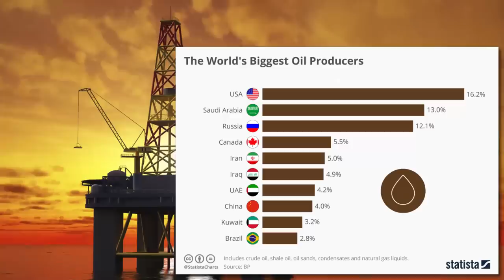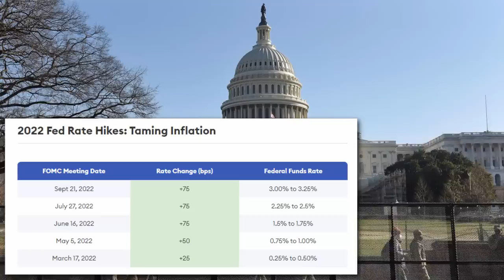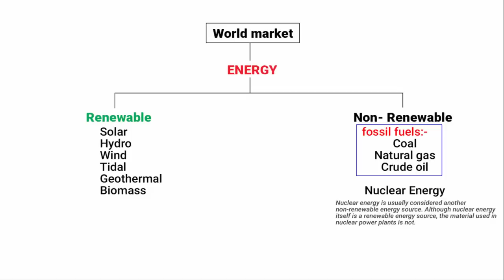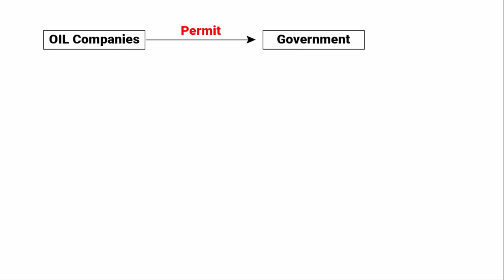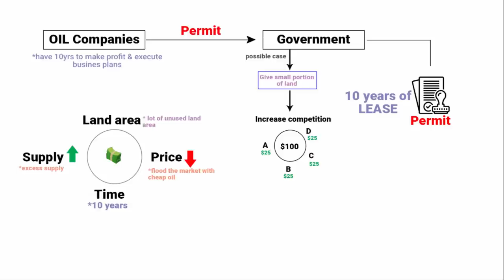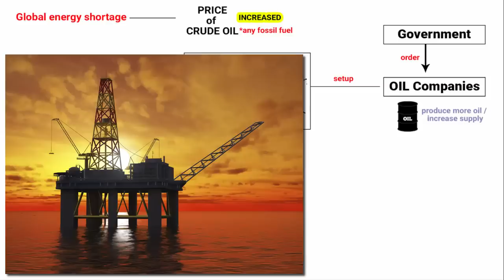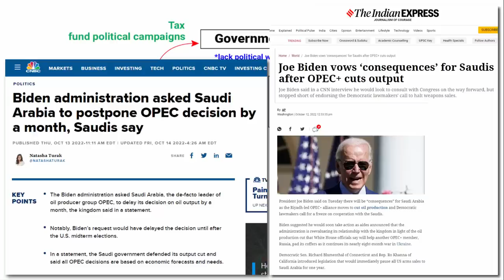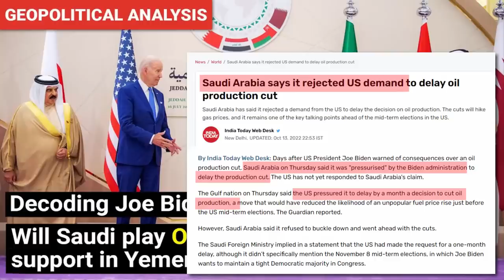Why US cannot produce more oil | Saudi OPEC hikes oil price for US buyers | Geopolitics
In this video we'll learn Why US cannot produce more oil and why Saudi Arabia has hiked oil price and cut down production for US oil buyer companies.